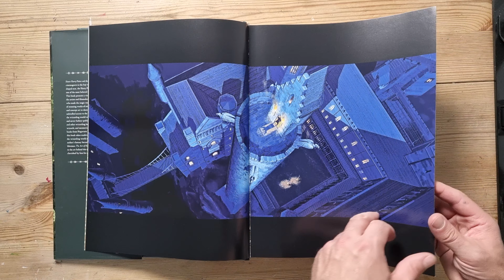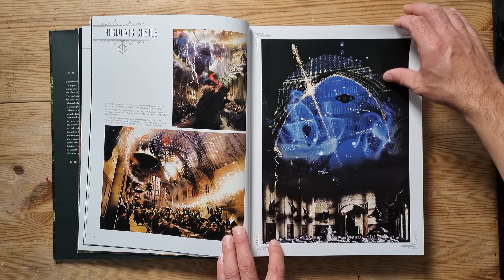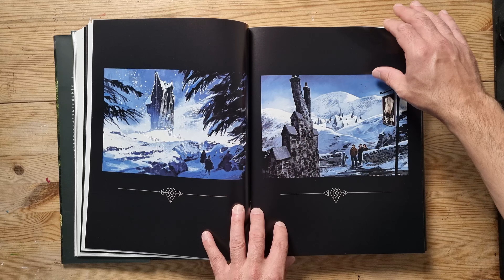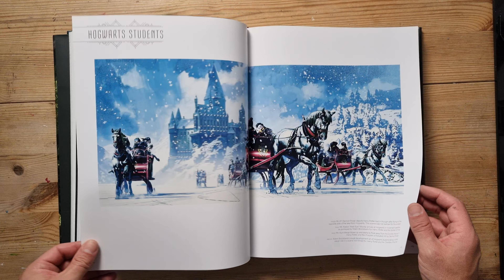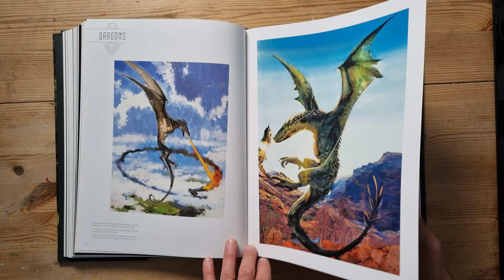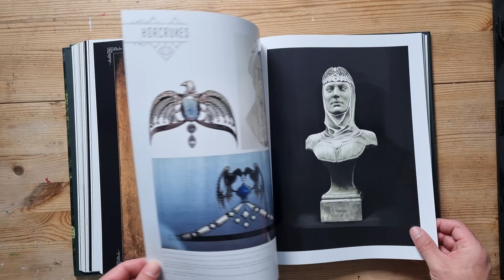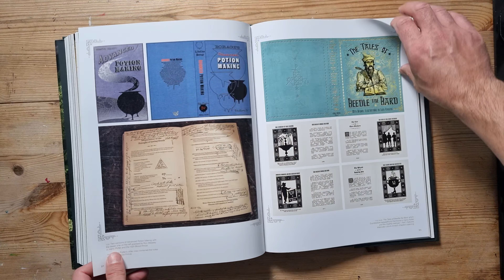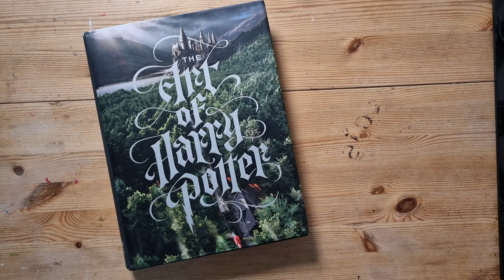The Art of Harry Potter